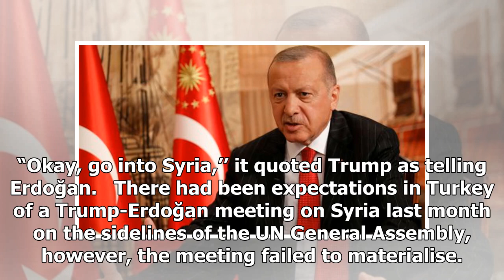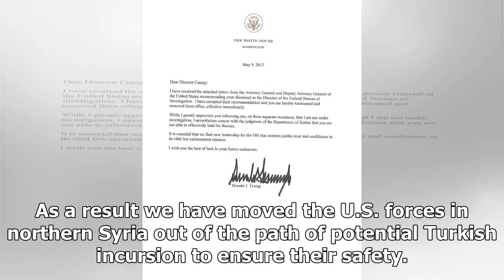Breaking News - Syria plan sparked by Trump’s desire to get angry Erdoğan off the phone – MSNBC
Breaking News - Syria plan sparked by Trump’s desire to get angry Erdoğan off the phone – MSNBC | Ahval

U.S. President Donald Trump’s abrupt decision to withdraw U.S. forces from Syria was sparked by an effort to calm the Turkish president, who, in an angry phone call on Sunday, expressed his frustration over not getting a sit-down with Trump last month at the United Nations General Assembly, MSNBC reported on Tuesday. Turkish President Recep Tayyip Erdoğan was furious about the perceived insult during the phone call between the pair on Sunday and insisted on carrying out a long-planned military o...